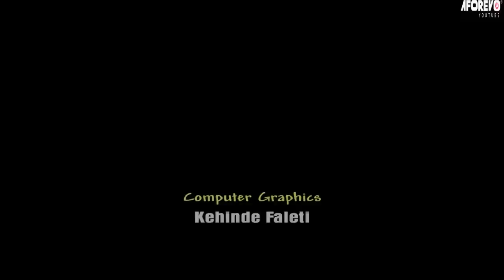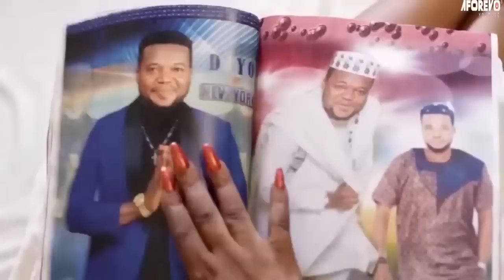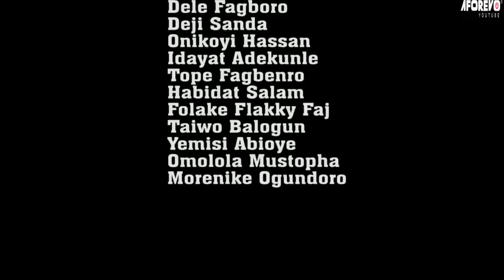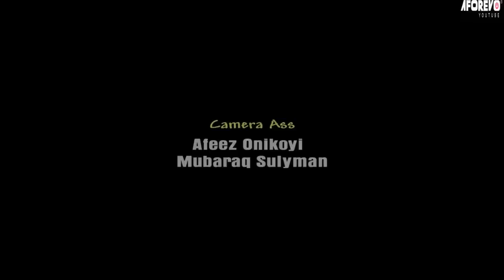OSUPA IFE - Nigerian Yoruba Movie Starring Fausat Balogun | Wunmi Toriola | Ayo Olaiya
Osupa Ife